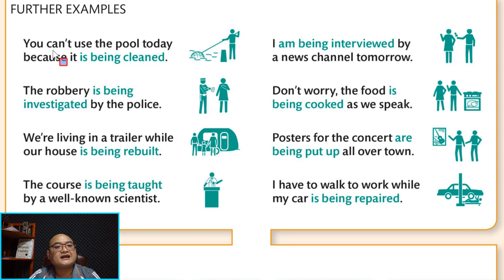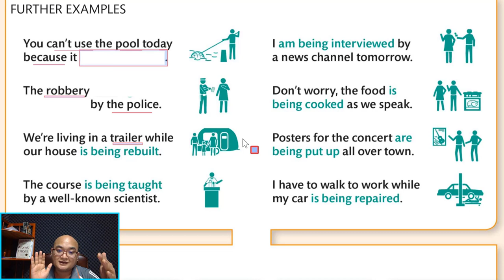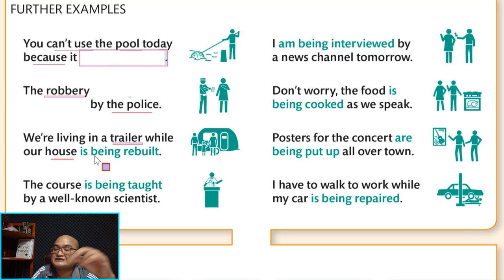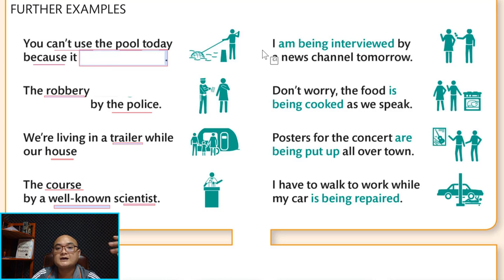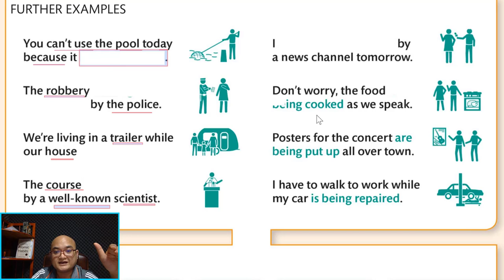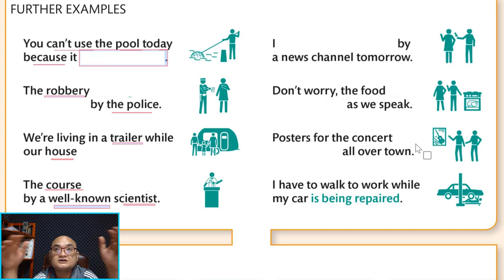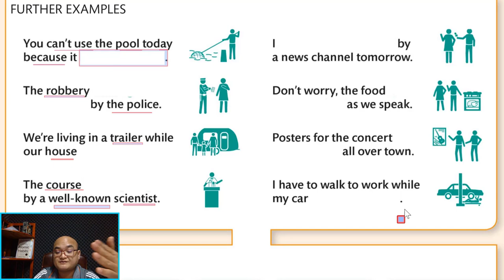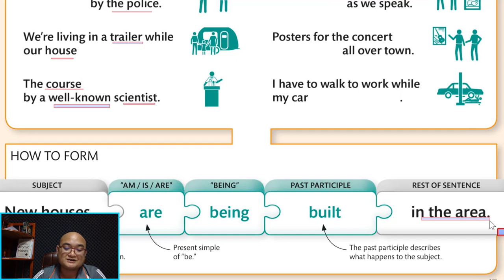Ep52 តើគេប្រើ Present Continuous ជាទម្រង់ Passive យ៉ាងដូចម្ដេច?